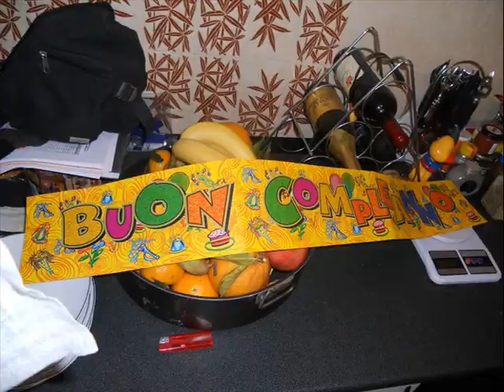38ros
Ho organizzato una festa a sorpresa oltre due settimane fa ci fosse stato almeno un grazie no e ? Auguri se non sono risposte queste a tutti i Tuoi dubbi allora non hai compreso nulla di me !!